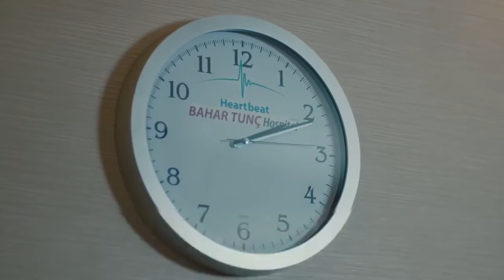You are my family - Heartbeat Episode 18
Story...

Actors:
Gökhan Alkan
Öykü Karayel
Ali Burak Ceylan
Hakan Gerçek
Fatih Dönmez
Merve Çağıran
Burcu Türünz
Başar Doğusoy
Selahattin Paşalı